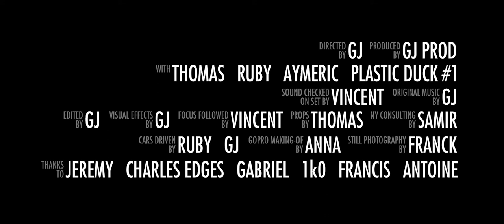Sarbacane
A short movie by the GJ Prod! We had a great time shooting this and we hope that you will enjoy too :)